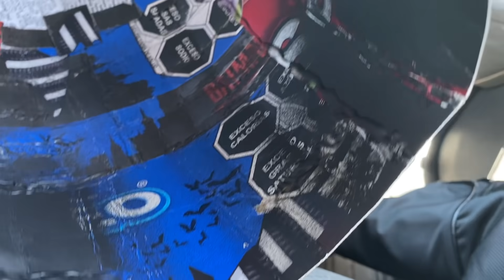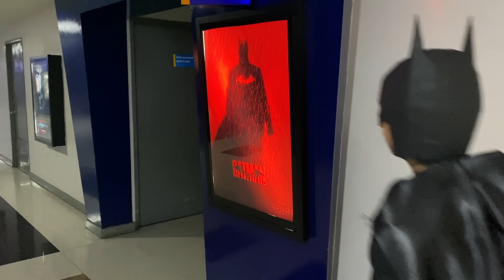¡VAMOS A VER EL ESTRENO DE BATMAN CON EL TRAJE! - IVANSPIDEY